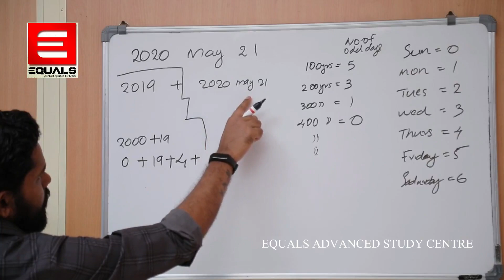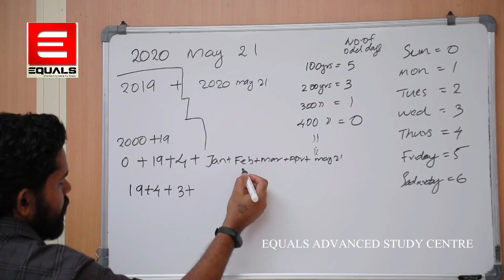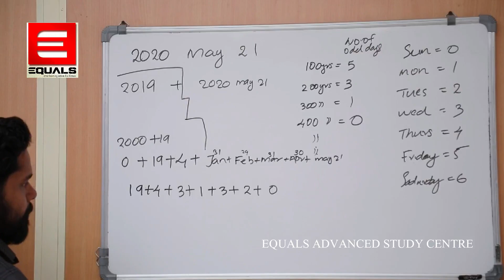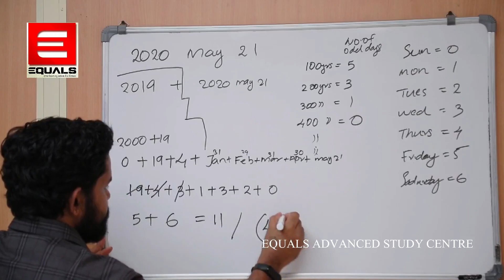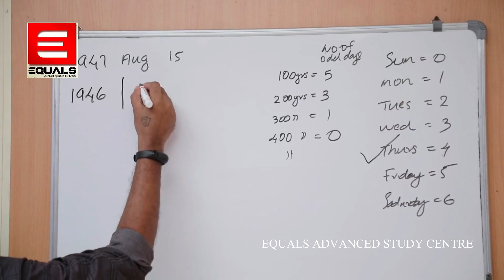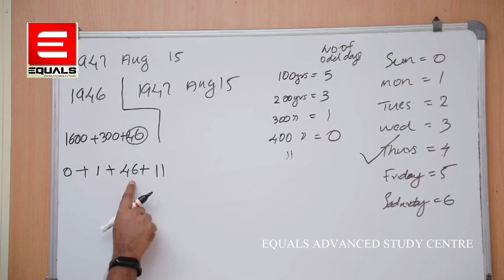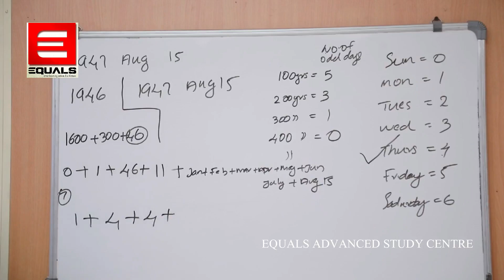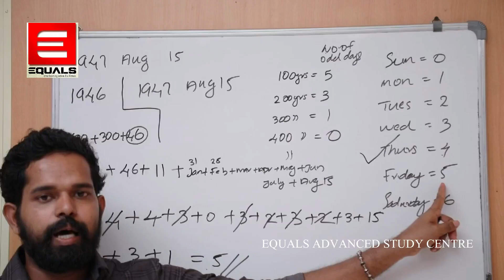CALENDAR SIMPLE TRICKS PART 1| കലണ്ടര്‍ | PSC RRB SSC MODEL QUESTIONS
PSC പരീക്ഷകളിലെ ഒരു പ്രധാന ടോപ്പിക്കും എന്നാൽ പലപ്പോഴും ഉദ്യോഗാർത്ഥികളെ ആശയകുഴപ്പത്തിലാക്കി സമയ നഷ്‍ടം ഉണ്ടാക്കുന്നതുമായ ഭാഗമാണ് "കലണ്ടർ"  എന്നാൽ ഇന്നത്തെ നമ്മുടെ വീഡിയോ ക്ലാസ്സിലൂടെ കലണ്ടർ   എന്ന ഭാഗത്തെ തിരഞ്ഞെടുത്ത കുറച്ചു ചോദ്യങ്ങൾ വളരെ കുറഞ്ഞ സമയത്തിൽ വളരെ എളുപ്പം എങ്ങനെ ചെയ്യാം എന്നതിനെ കുറിച്ചാണ് പറയുന്നത്. എല്ലാവരും ക്ലാസ് മുഴുവനായും കാണുക നിങ്ങളുടെ അഭിപ്രായങ്ങളും നിർദേശങ്ങളും കമന്റ് ചെയ്യുക.